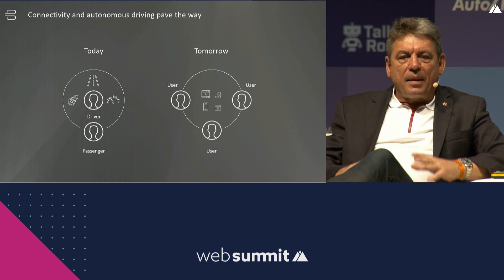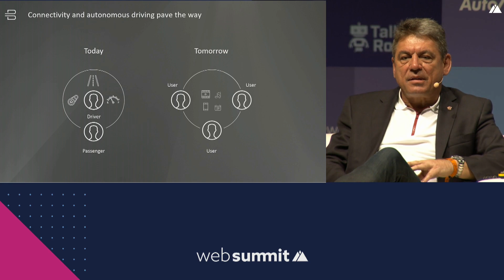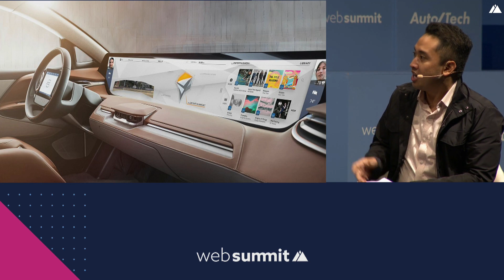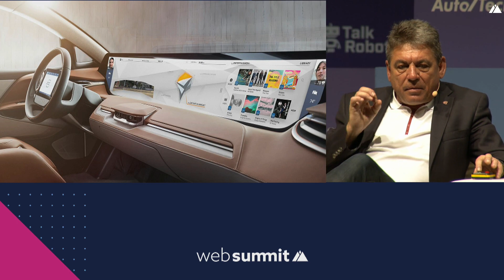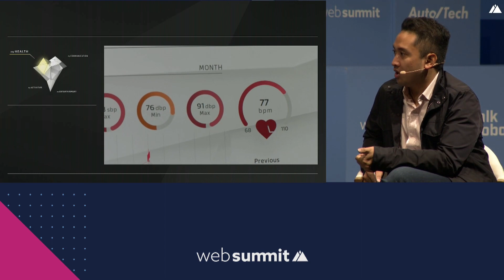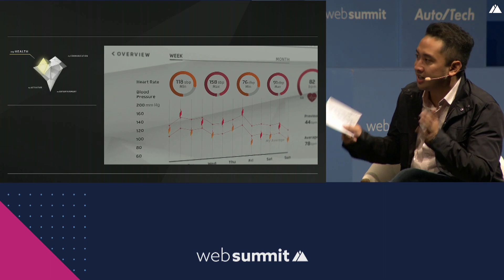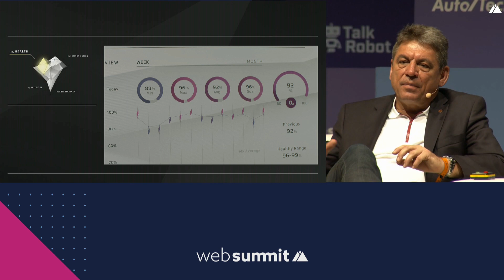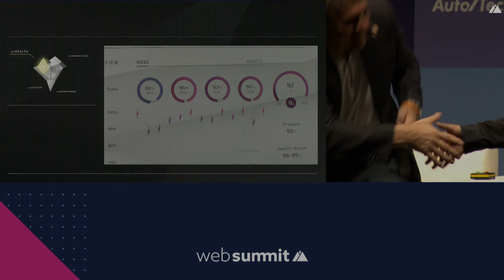Backseat driving & forward momentum: BYTON redefines mobility experiences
To take on Tesla and become the next great carmaker, global automotive brand BYTON is building autonomy and electrification into its first vehicle, which goes on sale next year. In this talk, BYTON's CEO Carsten Breitfeld joins JP Mangalindan to give a first look at the bold way the company is bringing shared experiences to its cars and how consumers will interact with the car that they contend sets it apart from competitors' creations.